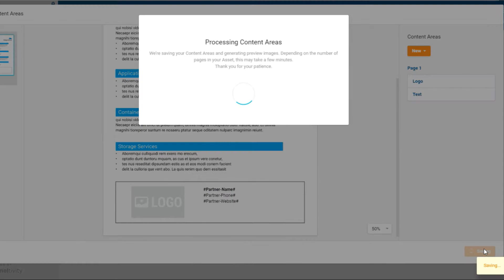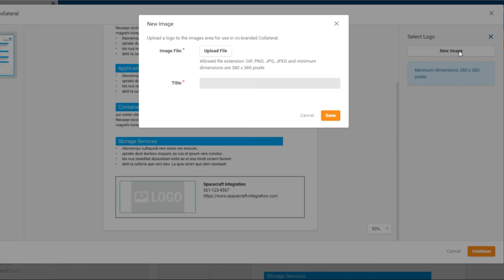Co-Branded Collateral for Channel Partners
A quick tour of Channeltivity’s Co-Branded Collateral module.

PDF files are a pain to edit, and many partners don’t have the staff to do it in house. So, unless you want to create co-branded PDFs for each of your partners by hand, you’ll need an automated solution like Channeltivity.

About Channeltivity:
Channeltivity is a user-friendly channel management solution that makes it easy to run a successful partner program. Whether it’s lead distribution, deal registration, MDF management or joint business planning, our partner relationship management (PRM) software and partner portal gives you everything you need to manage, enable and engage your channel partners.